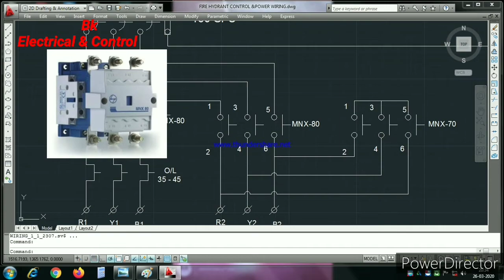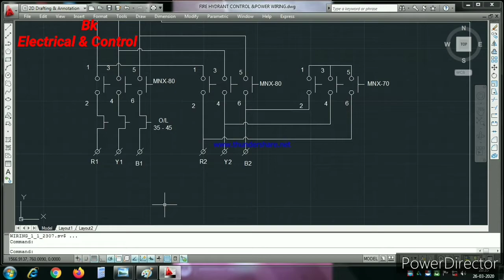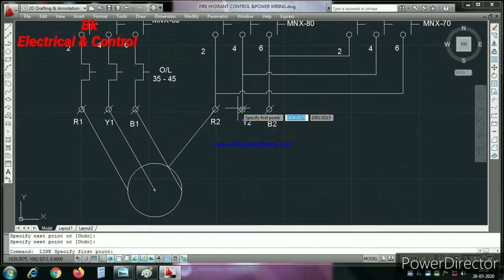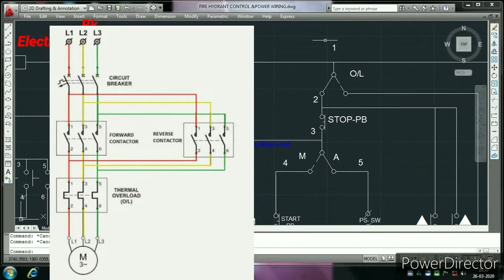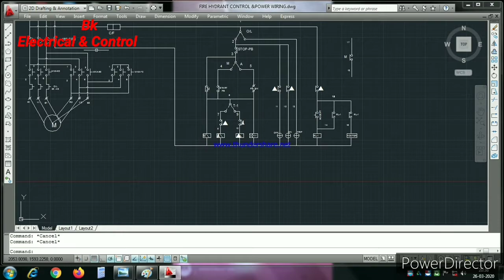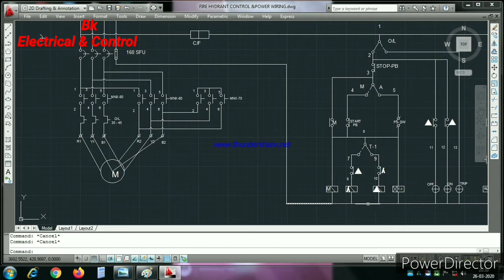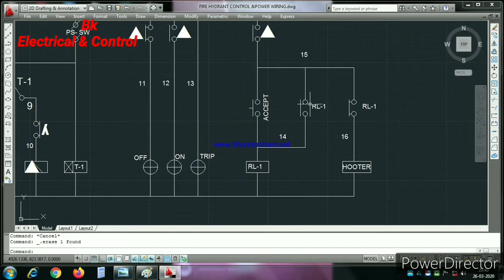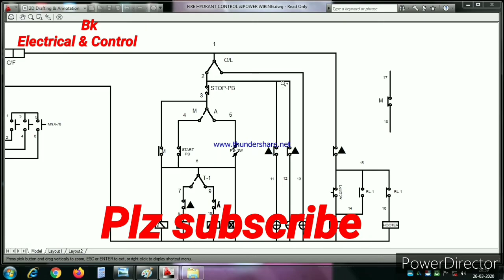STAR DELTA POWER & CONTROL DRAWING LIVE AUTO CAD FOR 60 HP MOTOR FULL DETAILS IN HINDI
With pictures show like OLR  Relay and Contractor, SFU Switch, auto mannual switch.
Video Editing By BK Team @Mumbai.